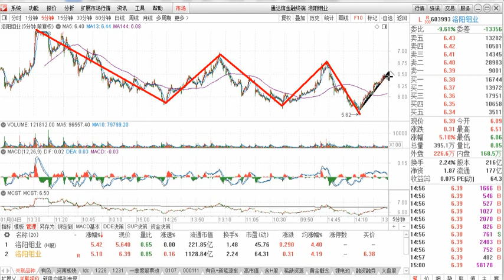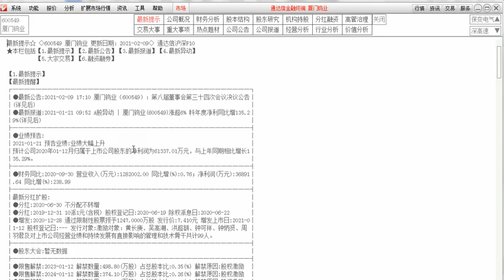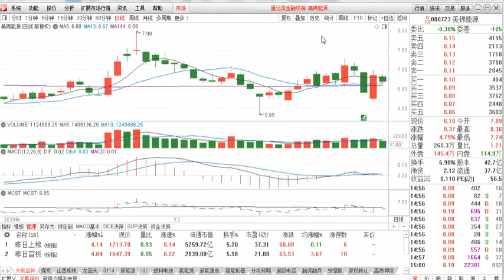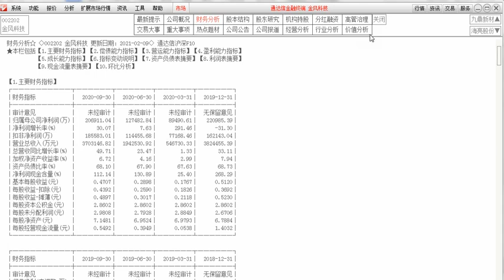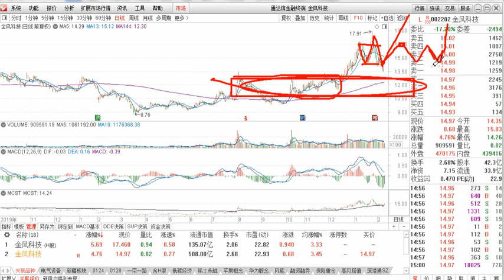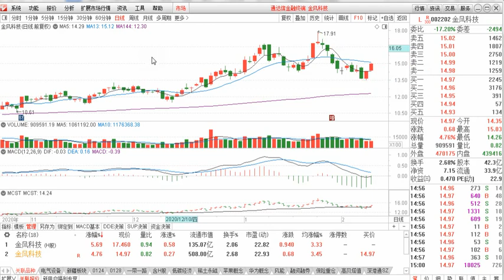航发动力 厦门钨业 洛阳钼业 美锦能源 金风科技 技术巩固 供参考